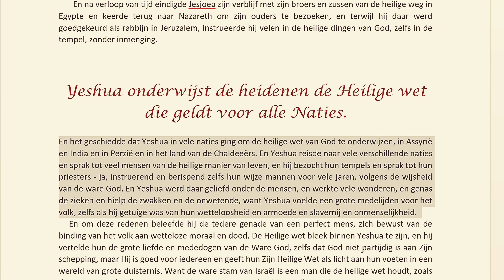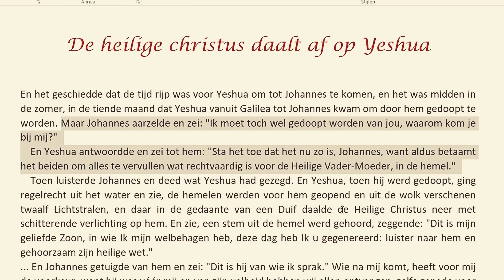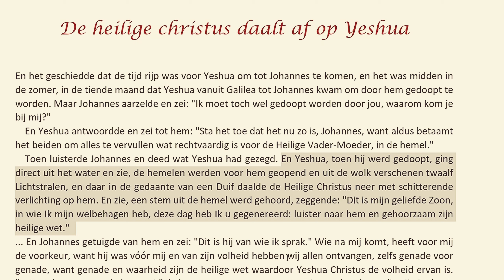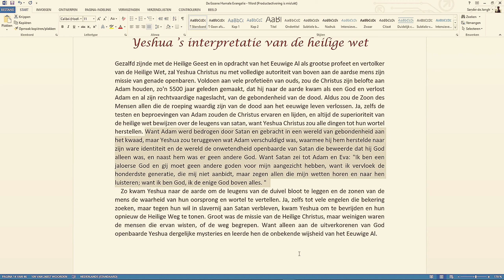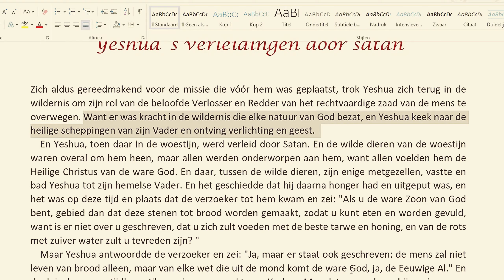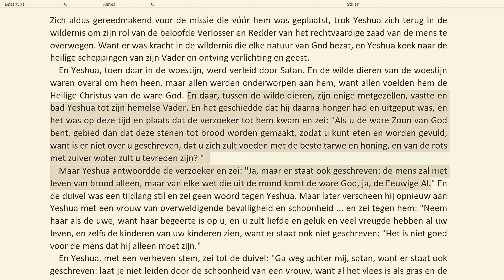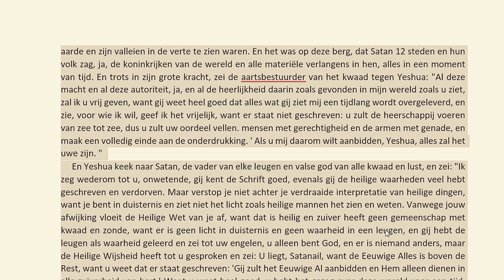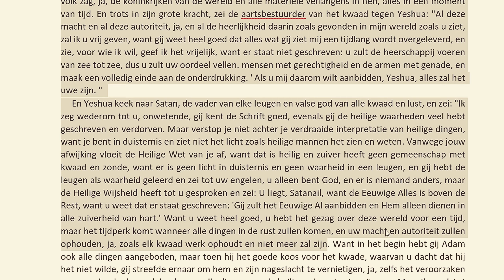Het Essene Humale Evangelie | Satan, de god van de wereld? | De Christus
Hier een bizondere boodschap vanuit Het Essene Humale Evangelie.

ik ben hem nog aan het vertalen, als dat klaar is zorg ik dat die beschikbaar word voor iedereen!

Groetjes Alexander